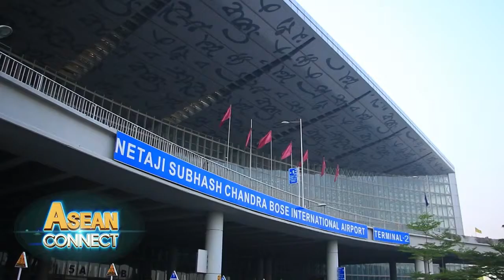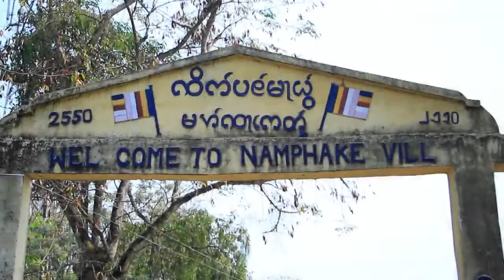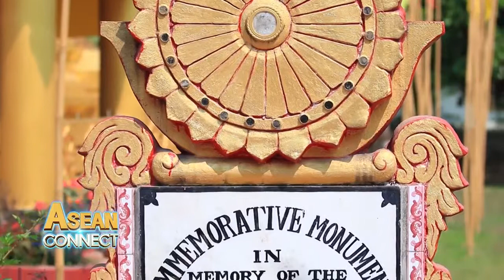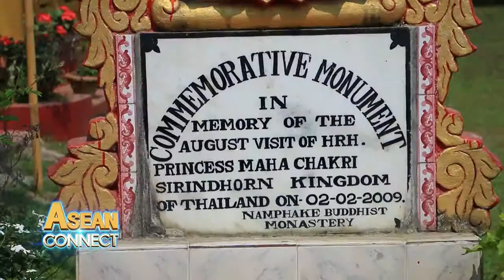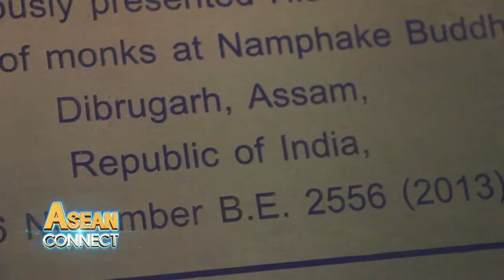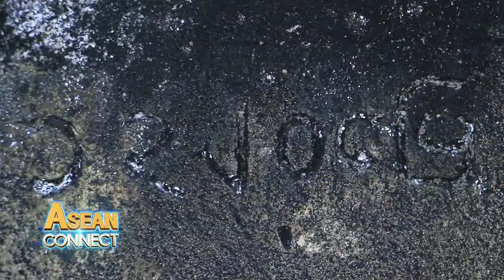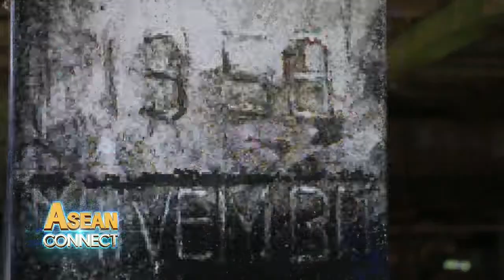ASEAN Connect Episode Tai Phake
Asean Connect 2015

A program preparing for ASEAN integration while focusing on prople to people connectivity; regarding the opportunities and challenges.